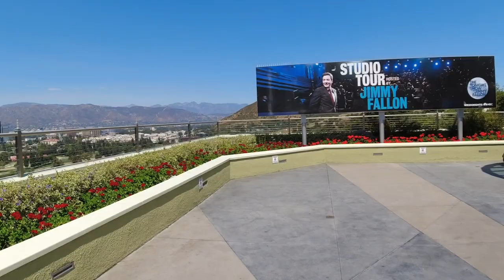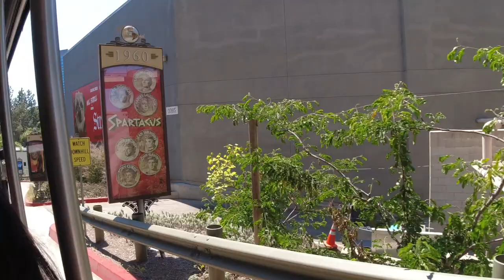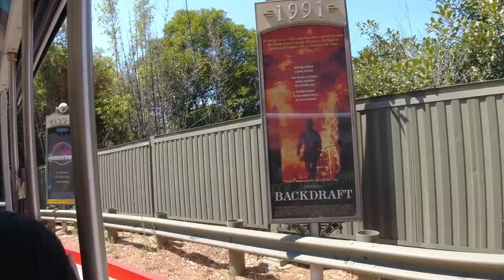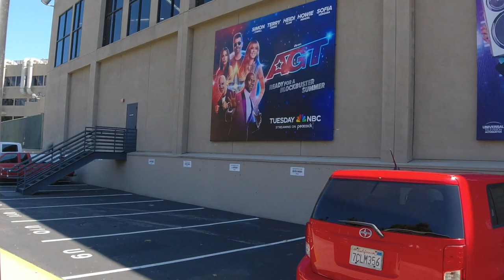STUDIO TOUR IN UNIVERSAL STUDIOS HOLLYWOOD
Go behind the scenes at Universal Studios Hollywood, see the sets and filming locations for many iconic films.